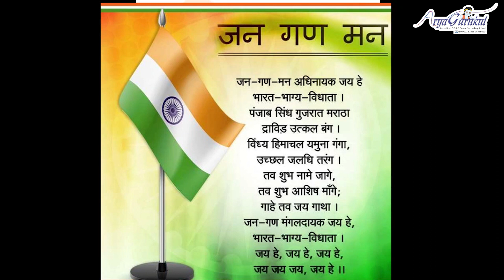Arya Gurukul’s Investiture Ceremony 2021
The Investiture Ceremony is an annual event at Arya Gurukul to formally appoint members of the Student Council to carry the baton of responsibility for their school and to perform the required duties.